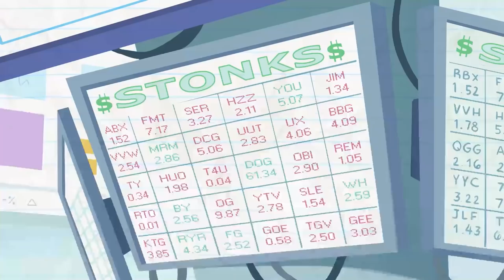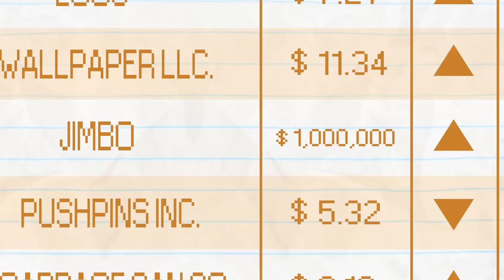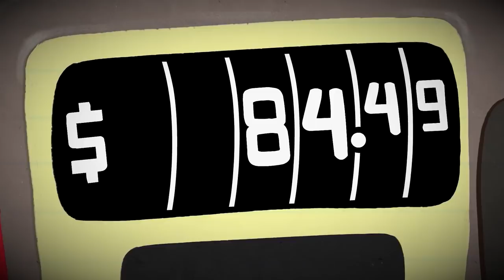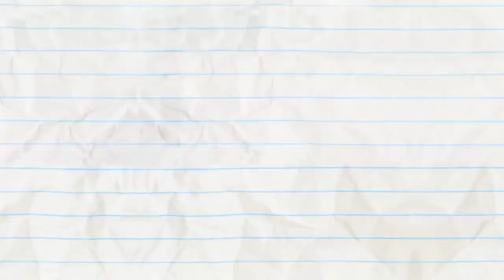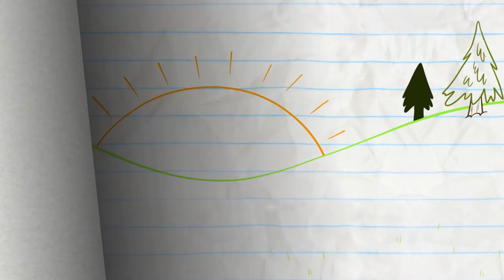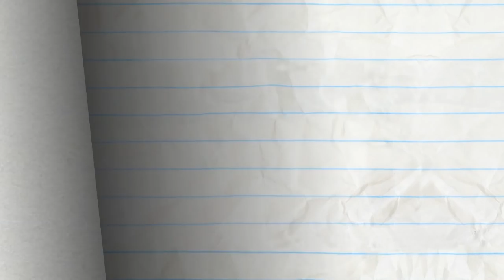Pencilmate Learns How to Give to Others and Work Hard! | Pencilmation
Pencilmate discovers that there are no shortcuts in life! Even when he finds a magical lamp!

Episodes in this compilation:

00:00 RUB THE WRONG WAY

02:48 OH, HI MARKET

06:46 PUMP MY RIDE

08:51 WHAT A MAROON

11:57 BATHROOM FOR IMPROVEMENT

15:15 KICKED IN THE CLASS

18:05 WHAT GOES PUP MUST COME DOWN

21:45 PAIN IN THE MUTT

24:05 FALL BY MYSELF

27:40 LOVE BURPS

30:27 HAT’S ALL FOLKS!

32:41 SEESAW SEEN